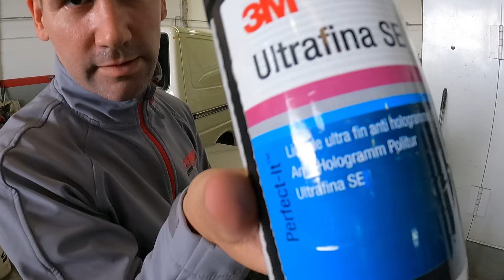"✨ Elimina la Piel de Naranja: Corrección de Pintura Fácil y Rápida 🚗🎨"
como quitar piel de naranja y como corregir la pintura de tu auto

maquidas de kingbolen:
Launch CRP129E